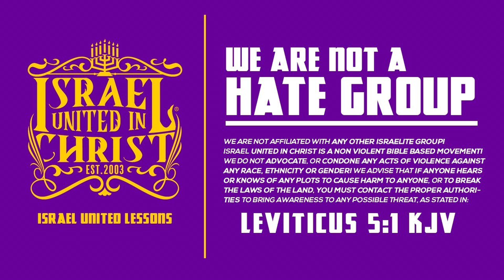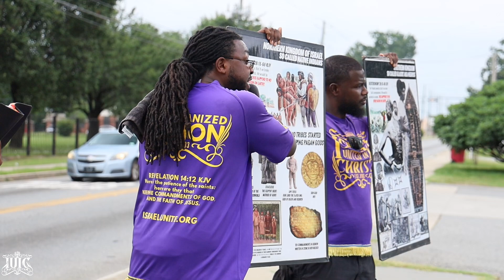Father Gets Locked Up With 8 Kids 🤦🏿‍♂️